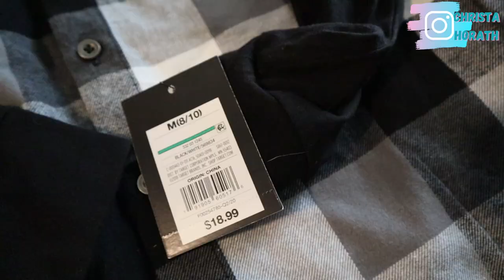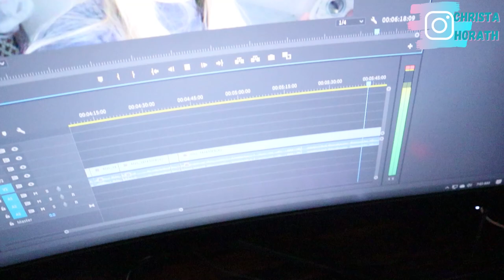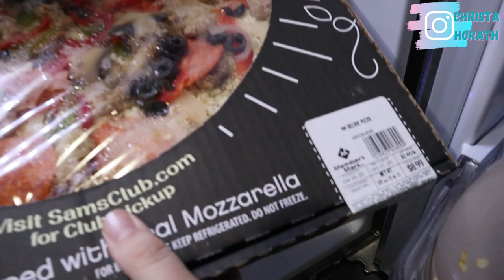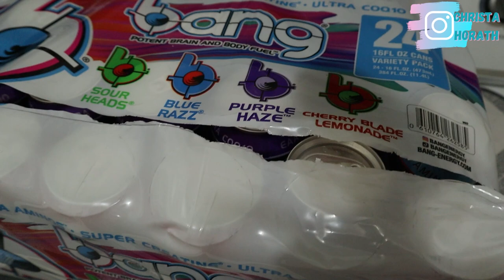STAY AT HOME MOM OF 2 VLOG | SAHM DAY IN THE LIFE | REAL DITL OF A MOM OF 2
Stay at home mom of 2 vlog, I share a day in the life of a sahm and a real ditl of a mom of 2 in 2020.

*Products Mentioned*
Men's Camo Sweatpants
Orange Tie-dye Sweatshirt
Sports Bra
Boys Flannel
Boys Skull Sweater
LIKETOKNOWIT Christa Horath
PINTREST Christa Horath
| A F F I L A T E  L I N K S |
Ring Light
Filming Lights
Voiceover Mic
Color Changing Lights
*MY EVERYDAY MAKEUP*
Eyebrow Gel
Eyebrow pencil
Translucent Powder
Eye Shadow Palette
Highlighter Palette
Thank you so much for being here and watching today's video! My name is Christa and I am a SAHM (stay at home mom) from California! I have 2 kids and I'm married to my best friend/twin flame! I'm currently pursuing psychology degree! I love sharing vlogs of our daily life and how REAL LIFE can be for us all! I pride myself on being my true authentic self and encouraging others to live the same!